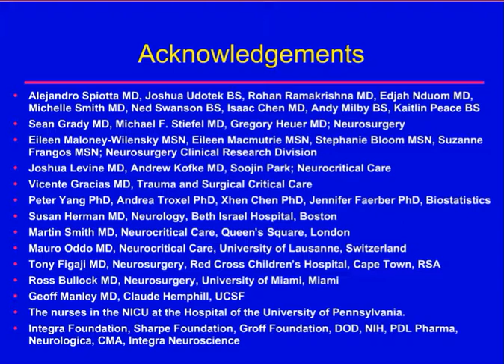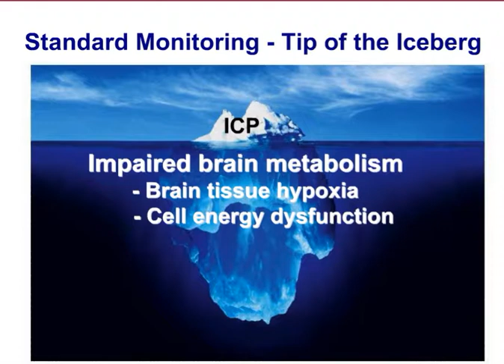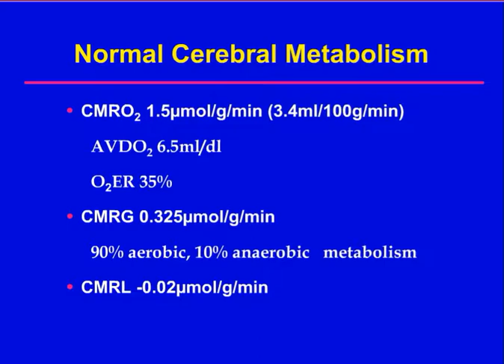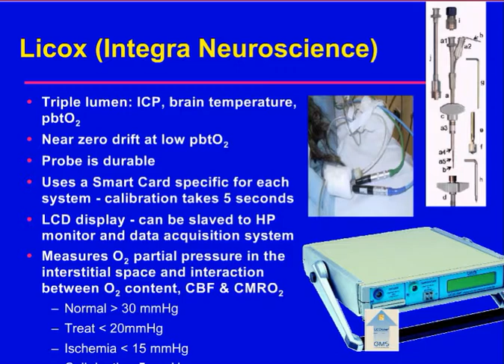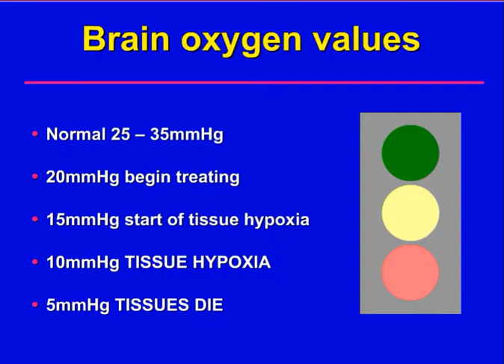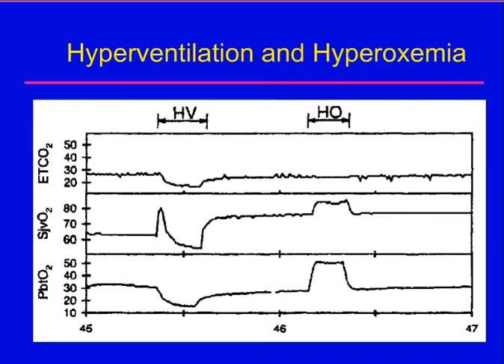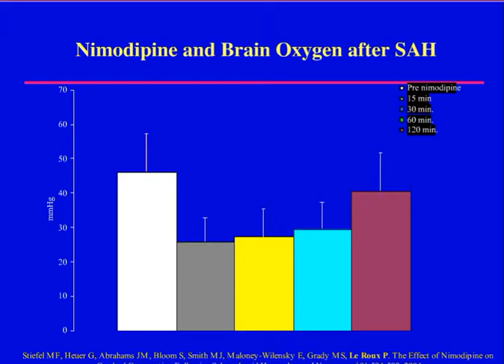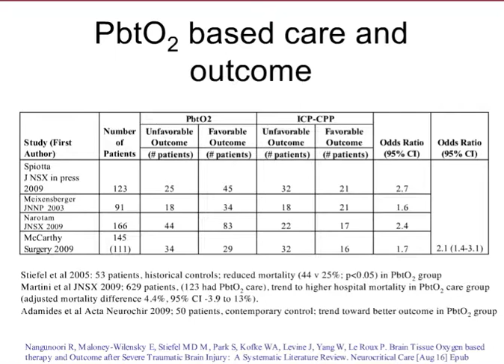13 Monitoring brain oxigen P le Roux